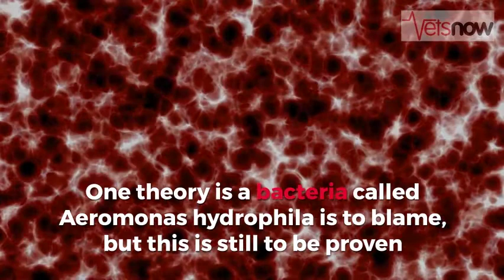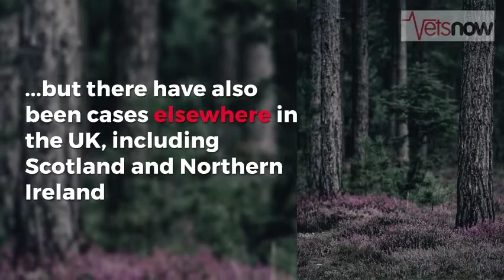Alabama Rot in Dogs: What every dog owner needs to know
Vital information for dog owners worried about potentially Alabama rot disease in dogs.